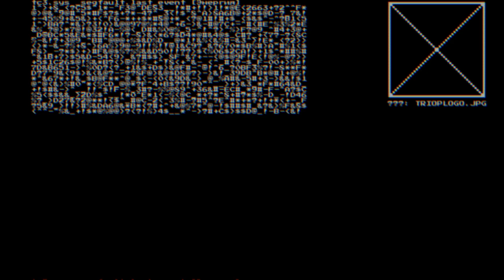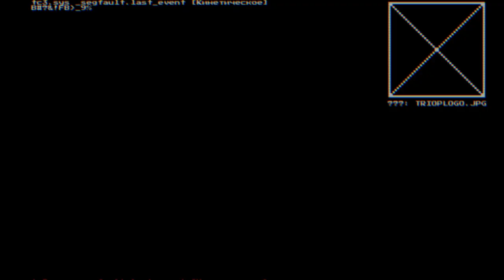System Shock - Часть 11/13 - Самоуничтожение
= Краткое содержание =
В этом эпизоде товарищ хакер станет буквально на расхват: руководство и станцией "Цитадель" и корпорацией "Триоптиум" будут названивать, обрубать друг другу линии связи, но обходными путями всё же дозваниваться. Не то, чтобы это было сильно самому хакеру, но получить код доступа от спасательной шлюпки - дело хорошее. Особенно, если ты сам же и поставил станцию в режим самоуничтожения, пробежав ради этого через все уровни, пройдя сквозь места боевой славы, где варварски было уничтожено высокотехнологичное оборудование. Неудивительно, что Шодан и её верный кибер-Диего желают, чтобы хакер - а) больше не бегал; б) обратился в кибер-веру. Впрочем, у хакера взгляды на то, кто он, и что же должен делать…